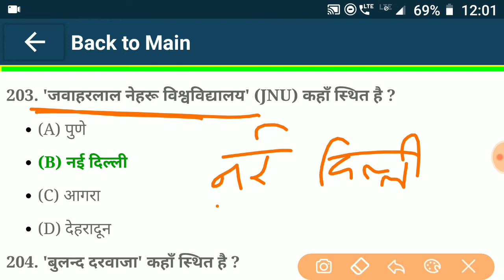India Gk #1, General Knowledge, Important Gk Question Answer, Gk for all Competitive Exam in Hindi